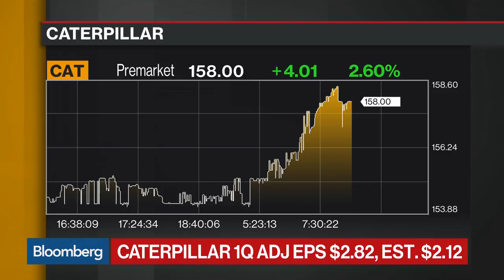Caterpillar Boosts Forecast as 1Q EPS, Revenue Top Estimates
Apr.24 -- Caterpillar Inc. raised the 2018 profit outlook as it reported first-quarter results that saw revenue beat estimates. Bloomberg Intelligence's Karen Uberhart examines the results on "Bloomberg Daybreak: Americas."